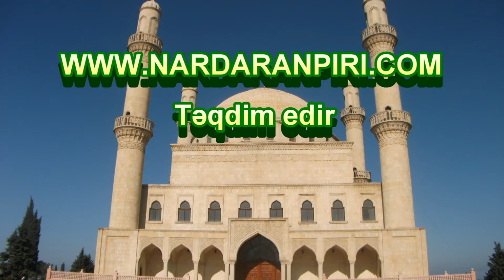Hacı Şeyx Fədai "Qarabağ və Qəzzanın azadlığı uğrunda əzmkarlıq" 08.08.2014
Nardaranpiri.com: Nardaran Rəhimə xanım (s.ə) ziyarətgahının Hüseyniyyəsində Hüccətul islam vəl muslimin Hacı Şeyx Fədai Cümə moizəsi "Qarabağ və Qəzzanın azadlığı uğrunda müqavimətin əzmkarlığı" 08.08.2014.